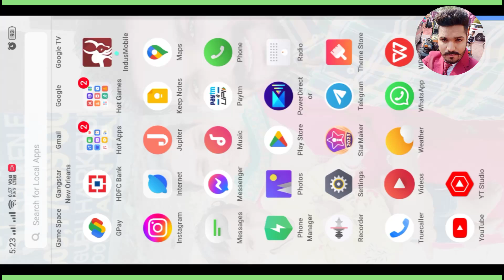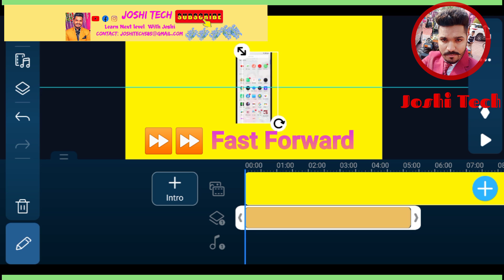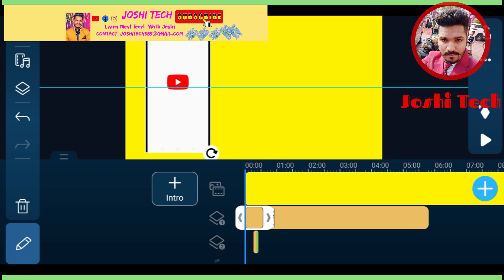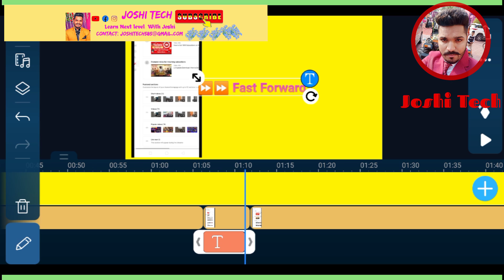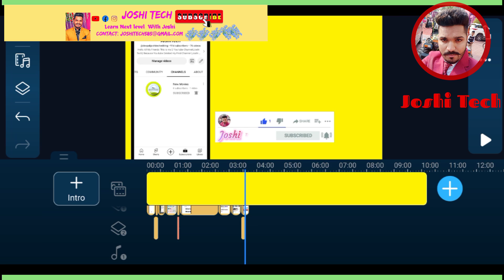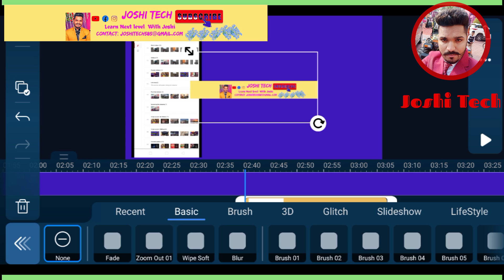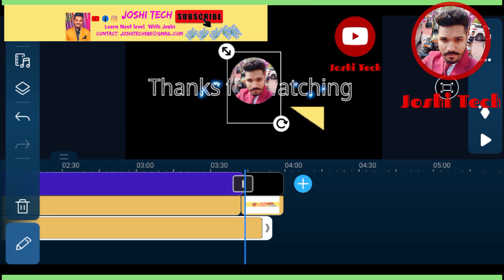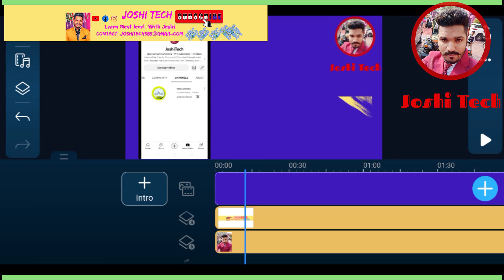How to edit video in PowerDirector ||🔥 PowerDirector me video kaise banaye | Full Tutorial |In Hindi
vawtqdfx-xy
power director editor video kaise banaye
power director editor video